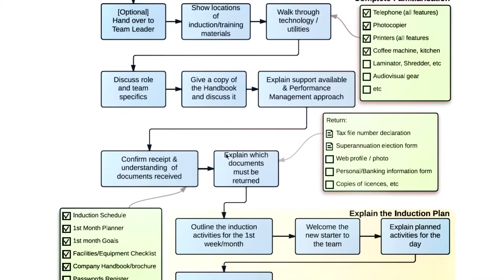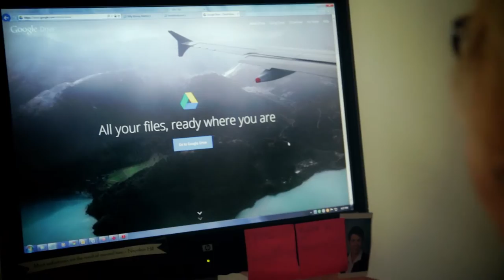Business Blueprint Success Story - Louise Lucas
Louise Lucas is a Mortgage Broker who needed some new strategies for her business, so she decided to join Business Blueprint. As a result, Louise is continually learning and implementing new strategies in her business, which is keeping her ahead of her competition. Watch the video to discover the specific strategies she implemented.

Now, to further assist you on your journey to business success, here are a few more very special gifts.

This unique and extremely powerful document will help you master marketing once and for all. In it, you’ll find 149 things you need to do in order to achieve marketing perfection. Once complete, you’ll be able to identify all of the gaps in your marketing and what you need to fix to improve your results.

Or click on the link below to find out more about the Business Blueprint Program:

Finally, follow us on the below socials to access more tips and strategies to build the business of your dreams: